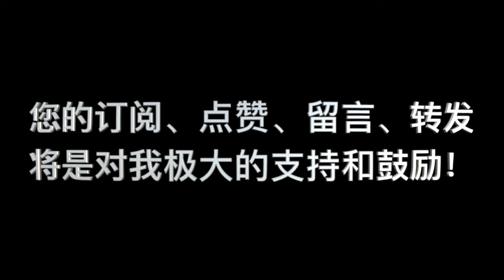《要义》卷二 第09课_问答 18